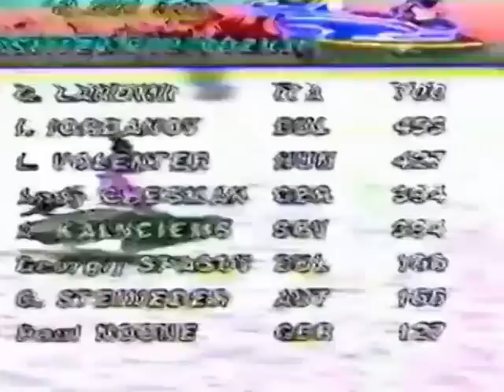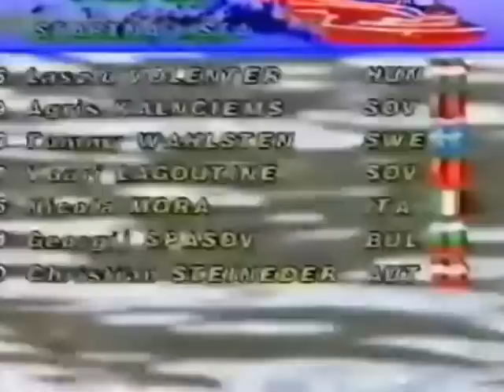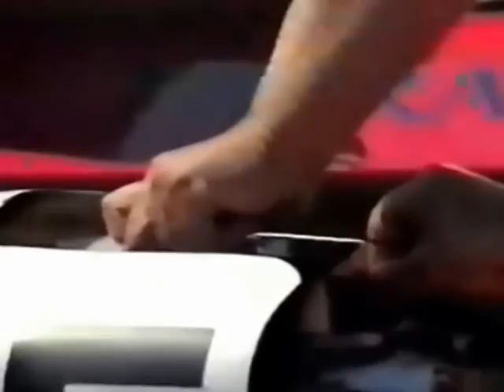Maribor 1990, O 500 WM